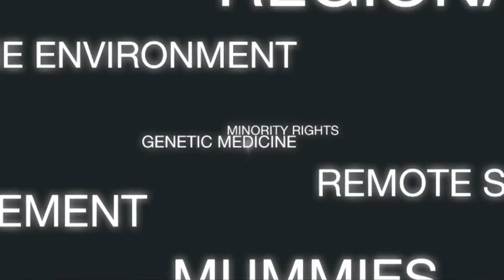EURAC Science Cafè, 15/06/11 - FEDERALISSIMO. Tasse uguali per tutti?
Mentre il resto d'Italia si accapiglia in tv su riforme molto mediatiche e di poca sostanza, in Alto Adige il federalismo fiscale è già realtà. L'Accordo di Milano del 2009 rafforza l'autonomia finanziaria: stabilisce che la Provincia recuperi 9/10 delle tasse raccolte sul territorio e acquisisca nuove competenze a spese del proprio bilancio, contribuendo così alla solidarietà nazionale. Ad esempio, si accollerà gli ammortizzatori sociali, dalla cassa integrazione alla mobilità, e le poste. Miglioreranno i servizi? Aumenteranno le tasse? A che punto sono le norme di attuazione? Cosa cambierà materialmente per i cittadini? Siamo davvero tanto privilegiati?

se ne parla con
Michele Buonerba
Segretario provinciale CISL -- Bolzano
Eros Magnago
Direttore ripartizione Finanze -- Provincia autonoma di Bolzano
Alice Valdesalici
Giurista -- EURAC

modera
Marica Terraneo
Giornalista -- Rttr -- Trento